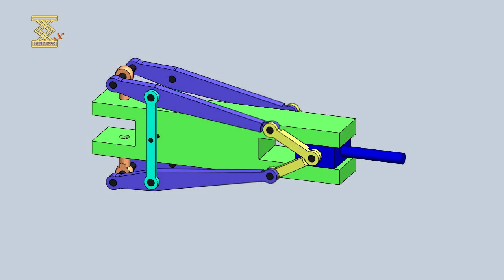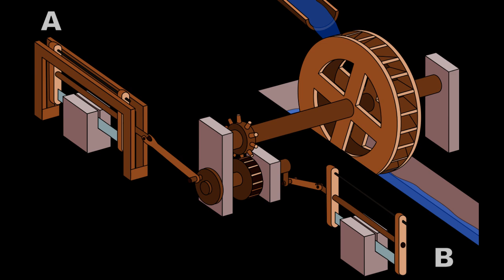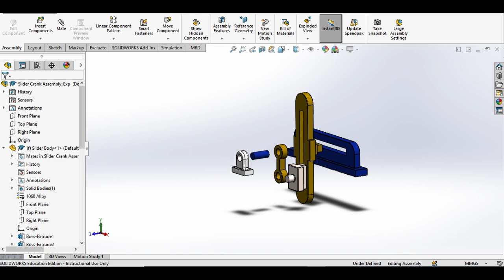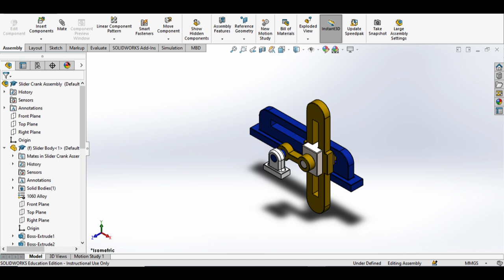Slider Crank Mechanism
This video shows the history and function o